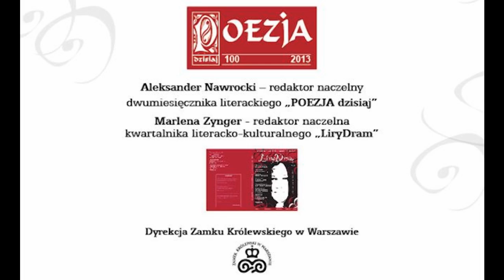Premiery 100 POEZJA dzisiaj i 1 LiryDram - wydawnictwa literackie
Już w EMPIK'ach kwartalnik literacki LiryDram - do kupienia wraz z POEZJĄ dzisiaj! Więcej o premierze, autorach i zawartości

Wiersz "Miłość to ciągłe poznawanie siebie" Barbary Jurkowskiej do akompaniamentu Konrada Kubickiego recytowała Agnieszka Wielgosz.